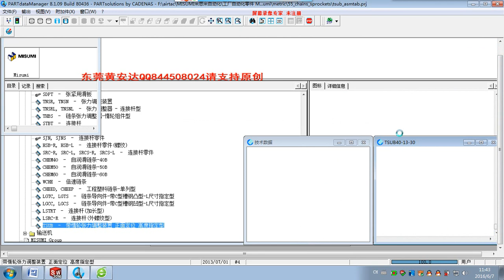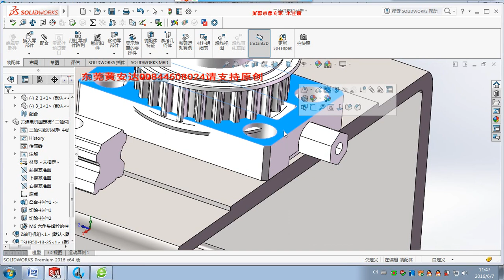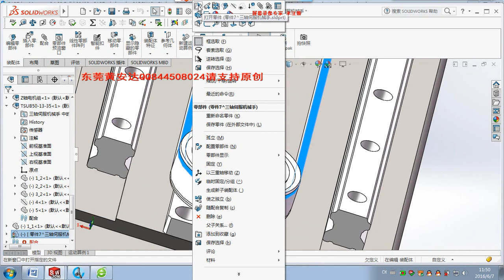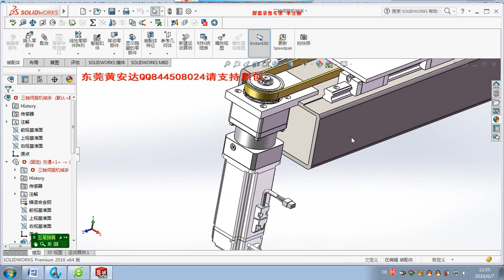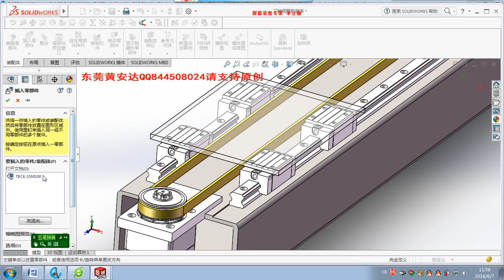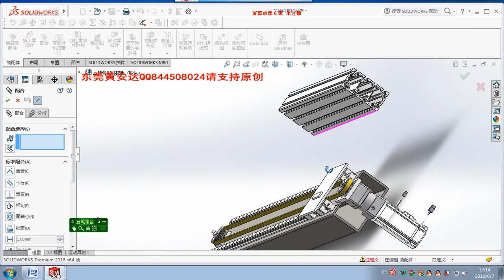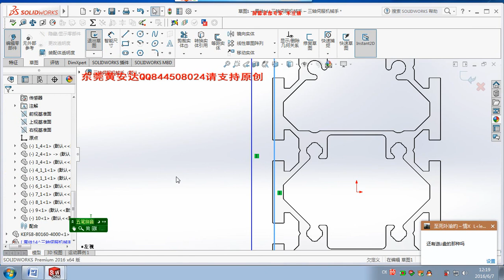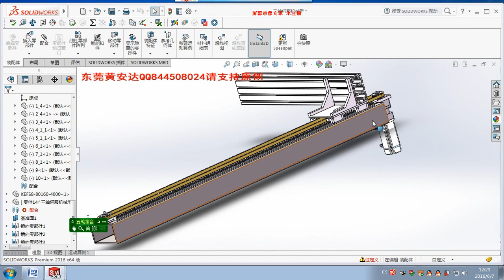第35节非标三轴伺服机械手设计05